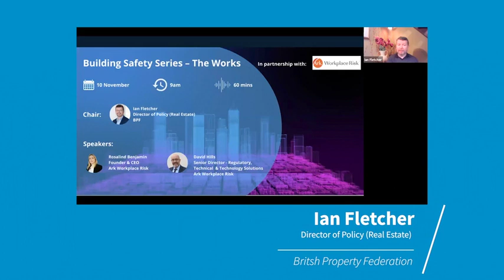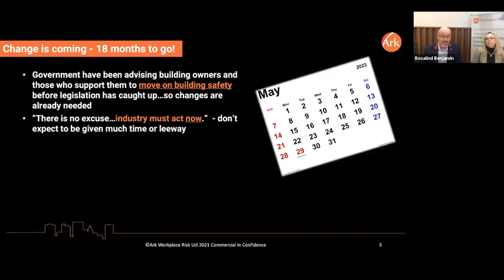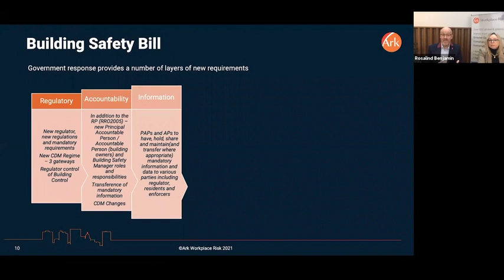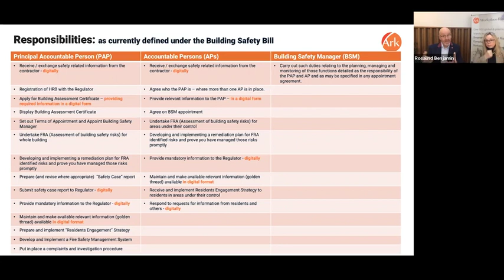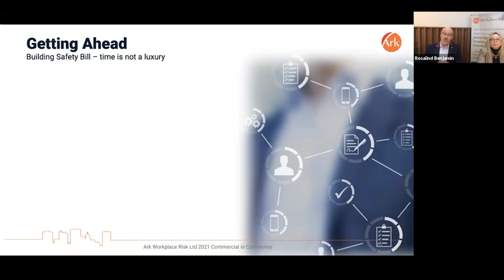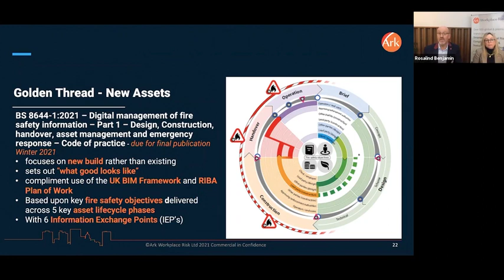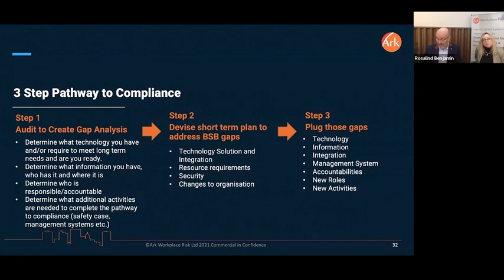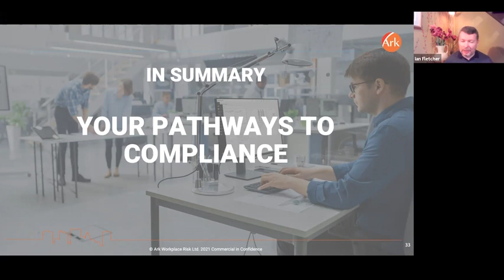Building Safety Series – The Works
The BPF and Ark are working together to provide a support programme for members who will be grappling with implementation of the Building Safety Bill.
This first in our webinar programme explored getting ahead of the new safety regulatory regime by exploiting technology! Catch up with our expert panel for a fascinating and incredibly insightful presentation explaining why technology will play such a pivotal role in the new building safety regime and the pathways to compliance.